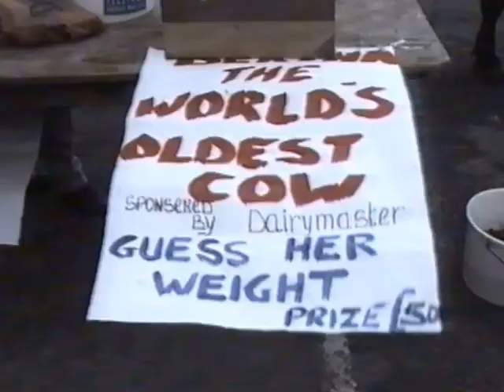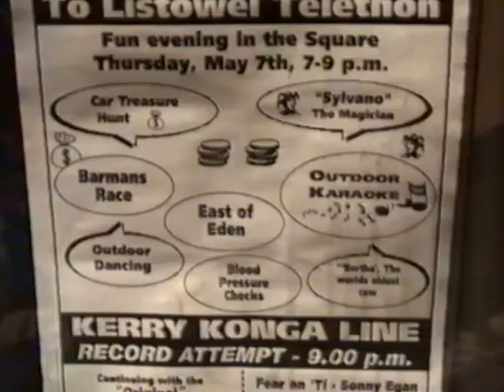Listowel Telethon May 1992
Telethon for people in Need - The Square Listowel 7th May 1992. It was certified that 2846 people joined the Konga Line. Cameraman was Patrick Guerin. MG video 2016